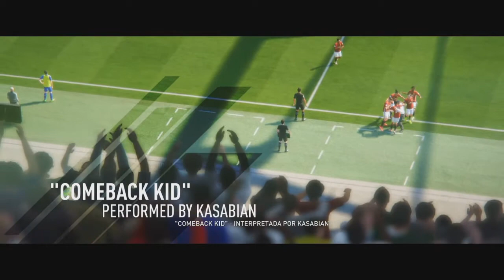FIFA 17 - EL CAMINO - EP 1 (PRIMEROS PASOS DE HUNTER)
Muy buenas a todos amigos y amigas de YouTube, qué tal estáis? Aqui os traigo un nuevo gameplay del Fifa 17 probando el modo historia de EL CAMINO, The Journey con Alex Hunter!! Más adelante iré  subiendo más videos conforme vaya jugando!! Espero que os guste. Subscribiros!!

Gracias :)